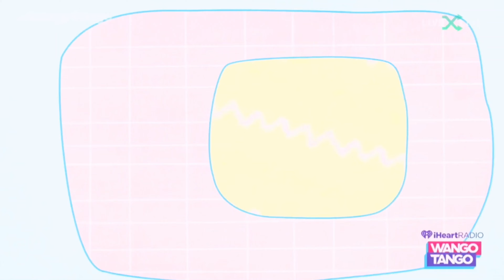RARE☆ Mariah Carey - Hero (live at Wango Tango 1998) 4K 60fps UHD